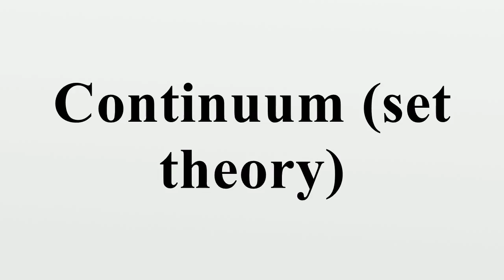Continuum (set theory)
In the mathematical field of set theory, the continuum means the real numbers, or the corresponding (infinite) cardinal number, .Georg Cantor proved that the cardinality is larger than the smallest infinity, namely, .